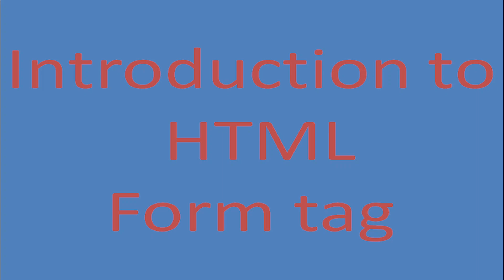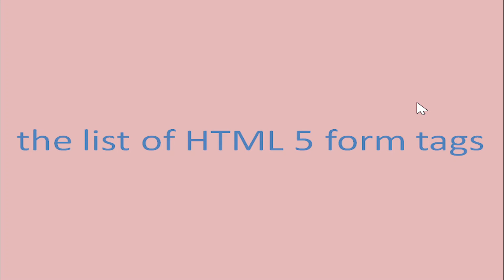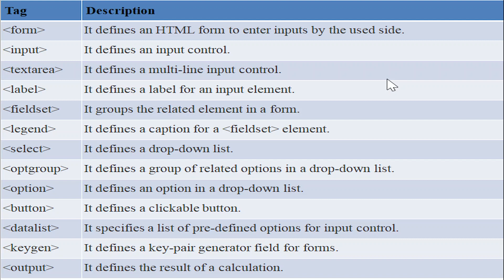Form tag, Form element tag, html form element, Html form element tag, label tag, input, option tag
Form  tag, Form element tag, html form element, Html form element tag, label tag, input tag, option tag, legend tag and others.

Web development [[]] Tech CS Engineering

Welcome to Tech CS Engineering chennel.

Here, I'm upload HTML tags video. In this video, I am trying to explain about   in Hindi. Please do watch the complete video for in depth-information.

 Tech CS Engineering channel is your source for learning everything to web designing and web development, Python, C,C++, MySQL.

I'll upload at least two videos  in a weak. My videos comes on Monday or Friday. In addition to offering high-quality courses in Hindi.

🎯HTML

🎯CSS

🎯JavaScript

🎯Python

🎯C,C++

🎯MySQL

🎯Web designing and Frontend development

🎯Backend development

🎯Web development